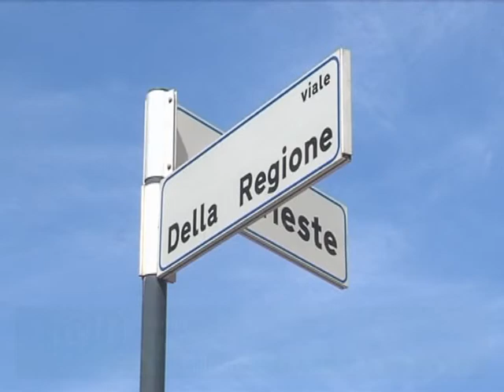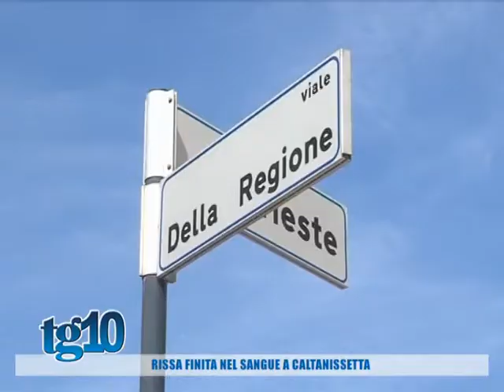Rissa finita nel sangue a Caltanissetta